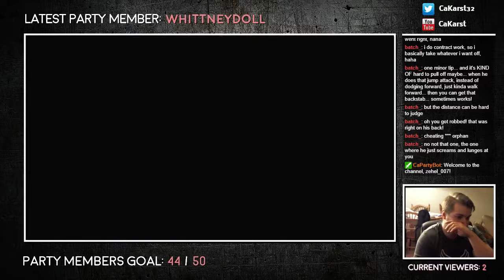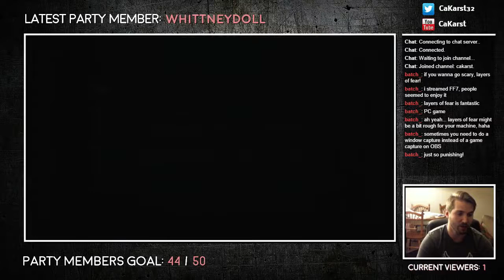[Just Dodge Good, Pt 1] Bloodborne, Part 20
Orphan of Kos is a thing that needs to die -- Watch live